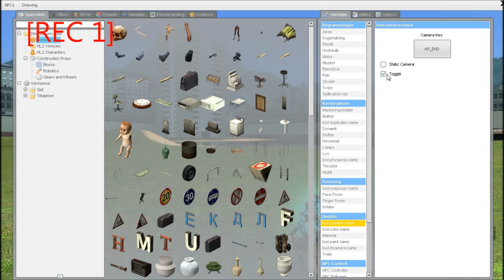(Nick and Niko)Plays|Garry's Mod 13 beta|-MUST WATCH THIS FILM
Heres a video of Gmod 13 beta :D

- Hey if some of you people like Danish LoL Funny GamePlays then visit this Channel, if u dont mind :D